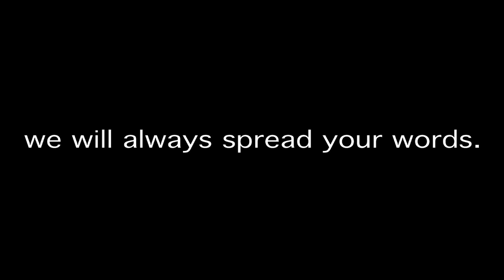Evan Tanner Unreleased Video - For a better world. Part 2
Evan Tanner was a great man, and his goal was to spread the life lessons he learned, to open people's minds to what really matters in life, and teach humanity the power of one. We will help him to spread his message and acomplish the goal he dedicated so much of himself to reach. We will make him be heard. With great respect to a great man. Aaron and Livia Mello-Fisher Mello-Fisher Perspectives